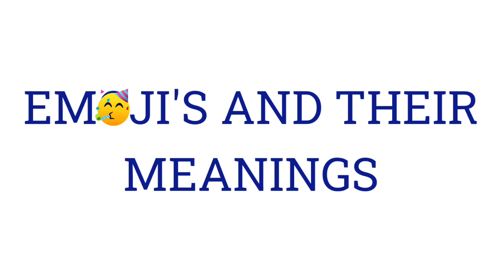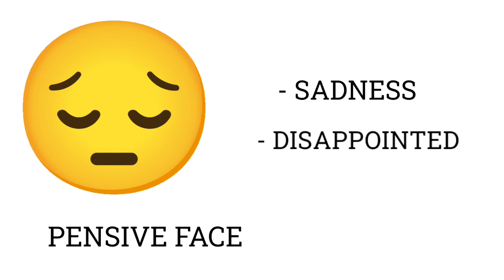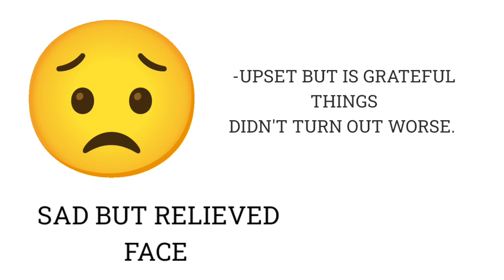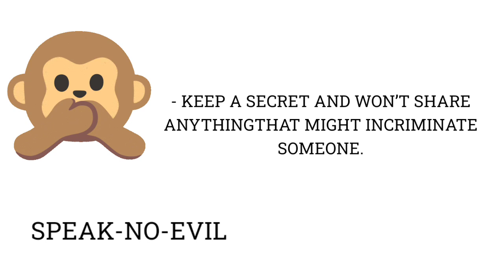ALL FACE EMOJI'S MEANING IN ENGLISH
Description

Rolling on the floor laughing

जब हमें कोई जोक या मीम सेंड करता है और हमें बहुत ज्यादा हंसी आती है तब इस इमोजी का यूज करते हैं।

Face with tears of joy

जब बहुत ही खुशी या हंसी के कारण हमारी आंखों से आंसू आने लगते हैं तब इस इमोजी का यूज करते हैं।

Face with sunglasses

जब हम मस्त मूंड में होते हैं तब हम इस इमोजी का यूज करते हैं।

Loudly crying face

जब हम बहुत ज्यादा निराश होते हैं या हमें बहुत ज्यादा रोना आ रहा होता है तब हम इस इमोजी का यूज करते हैं।

Pouting face

जब हमें बहुत ज्यादा गुस्सा आ रहा होता है तब हम इस इमोजी का यूज करते हैं।

Uamused face

जब हम किसी बात को लेके इंटरेस्टेड नहीं होते या हम किसी बात से सहमत नहीं होते तब हम इस इमोजी का यूज करते हैं।

Crazy face

जब हम किसी खुशी में पागल हो जाते हैं तो ये बताने के लियें हम इस इमोजी का यूज करते हैं।

Relieved face

जब हम किसी तकलीफ या मुसीबत से बच जाते हैं और हमें सुकून मिलता है तब हम इस इमोजी का यूज करते हैं।

Face with begging eyes

जब हम किसी से कुछ मांगना चाहते हैं तब हम इस इमोजी का यूज करते हैं।

Face savouring delicious food

जब किसी मजेदार या स्वादिस्ट फूड की बात हो रही होती है तब हम इस इमोजी का यूज करते हैं।

Grinning face

जब हम खुश होते हैं तो इस इमोजी का यूज करते हैं और इस इमोजी को सबसे ज्यादा यूज किया जाता है।

Smiling face with open mouth

जब हम सकारात्मक मोड में होते हैं और कोई एक्साइटमेंट होती है तब इस इमोजी का यूज करते हैं।

Grinning face with smiling eyes

जब हम जोर से और दिल से हंसते हैं तो इस इमोजी का यूज करते हैं।

Smiling face with open mouth and smiling eyes

जब हम बहुत ज़ोर से हंसते हैं या बहुत उत्साह में होते हैं और दिल से हंसते हैं तब इस इमोजी का यूज करते हैं।

Smiling face with open mouth and closed eyes

जब हमें किसी बात पर बहुत हंसी आती है या फिर कुछ बहुत फनी हुआ होता है तब इस इमोजी का यूज करते

हैं।

Smiling face with open mouth and cold sweat

जब हम किसी किसी डिफिकल्ट सिचुऐशन से बाहर आते हैं और खुश होते हैं तब इस इमोजी का यूज करते हैं।

Smiling face

जब हम खुश होते हैं तब इस इमोजी का यूज करते हैं।
Grinning face

जब हमें किसी बात पर बहुत हंसी आती है या फिर कुछ बहुत फनी हुआ होता है तब इस इमोजी का यूज करते हैं।

Smiling face

Smiling face with smiling eyes

जब हम खुश होते हैं, संतुष्त होते हैं, और हमें मन की शान्ति महसूस होती है तब इस इमोजी का यूज करते हैं।

Smiling face with halo

इस इमोजी का यूज प्रेयर या विश करने के लियें करते हैं और अगर हमने कोई अच्छा काम किया है वो बताने

के लियें भी हम इस इमोजी का यूज करते हैं।

Shushing face

जब हमें किसी को चुप रहने या कुछ सीक्रेट रखने के लियें कहना होता है तब हम इस इमोजी का यूज करते हैं।

Slightly smiling face

जब हम थोड़ा खुश होते हैं तब इस इमोजी का यूज करते हैं।

Upside-down face

जब हम जोक करते हैं और कोई सीरियस हो जाता है तब इस इमोजी का यूज करते हैं ये बताने के लियें कि हम

मज़ाक कर रहे हैं।

इसका मतलब होता है आंख मारना। जब हम किसी से फ्लर्टिंग करते हैं तब हम इस इमोजी का यूज करते हैं।

Winking face

Smiling face with heart-eyes जब हम किसी से प्यार करते हैं या प्यार इज़हार करना चाहते हैं तब हम इस इमोजी का यूज करते हैं।

Face with stuck-out tongue

जब हम सीरियस नहीं होते हैं और मज़ाक के मूंड में होते हैं तब हम इस इमोजी का यूज करते हैं

Face with sunglasses

जब हम मस्त मूंड में होते हैं तब हम इस इमोजी का यूज करते हैं। Loudly crying face

Pouting face

Uamused face

जब हम किसी बात को लेके इंटरेस्टेड नहीं होते या हम किसी बात से सहमत नहीं होते तब हम इस इमोजी का